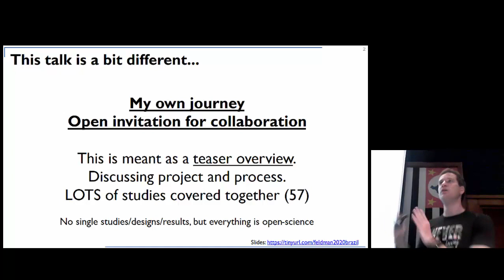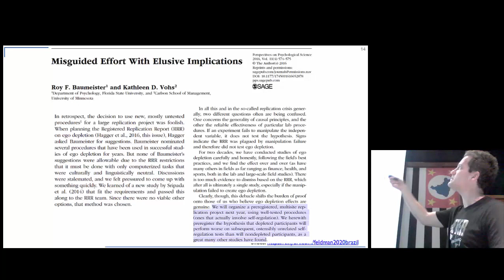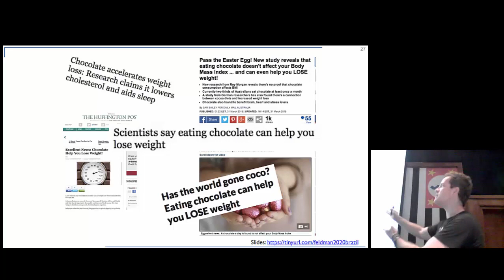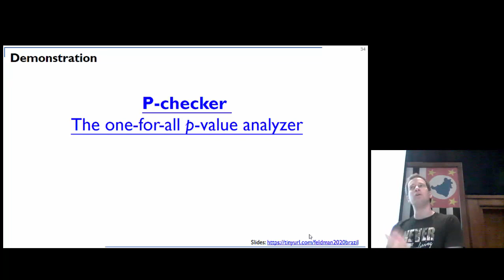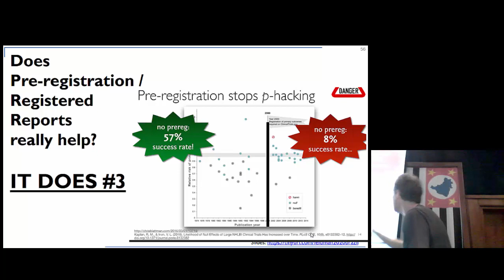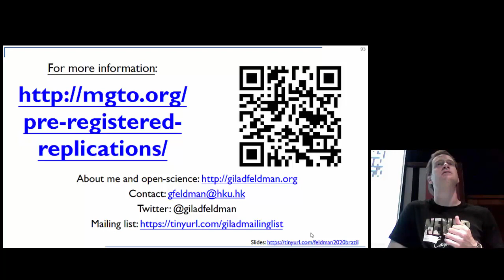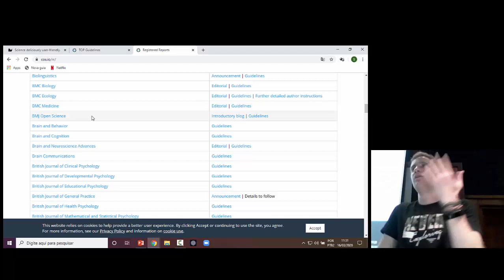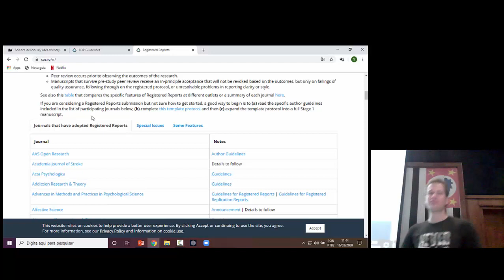Journey to open science: Mass mobilizing for credibility revolution (& replications) [Gilad Feldman]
Talk was given on March 16, 2020, at Sao Paulo University (Brazil) psychiatry department by Gilad Feldman.

Chapters:
00:00 Introduction
03:20 2011 - Bem, realization that we have a problem
06:10 2015 - First failures to replicate
08:16 2015 - Open Science Collaboration Science paper
10:12 2016 - The Ego depletion saga (two mass collaborations fail to replicate a classic finding)
18:36 2019 - Summary of all mass replication efforts 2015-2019
20:51 No, it's not just psychology. Science crisis in other fields
24:45 Questionable Research Practices (QRP) + demonstrations
41:36 My personal journey - What I decided to do
46:20 Does doing pre-registrations and Registered Reports really help? It does
49:55 Mass mobilizing students: Our JDM mass replication project
58:41 Q&A session

My workshops on open-science (invite me, I'll try and come, no funding needed)